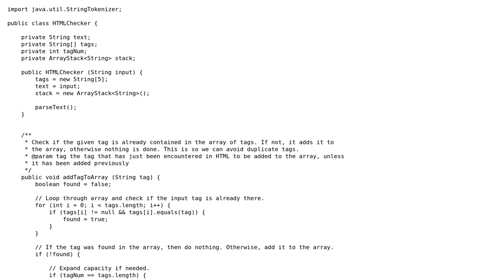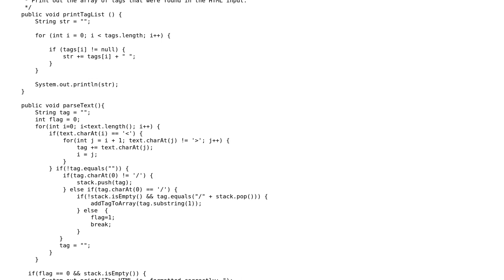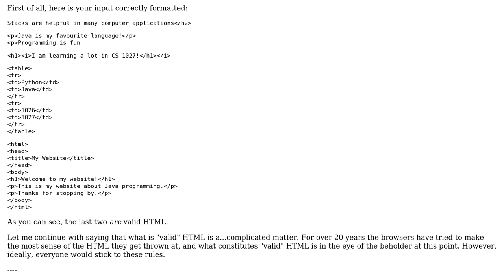Code Review: Code to check if HTML input is valid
With thanks & praise to God, and with thanks to the many people who have made this project possible! You are responsible for your own actions.